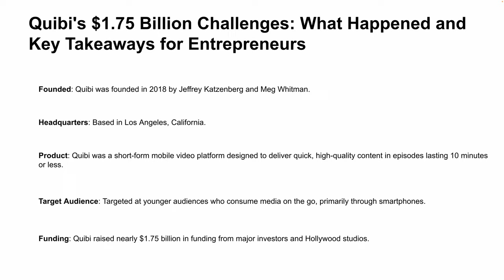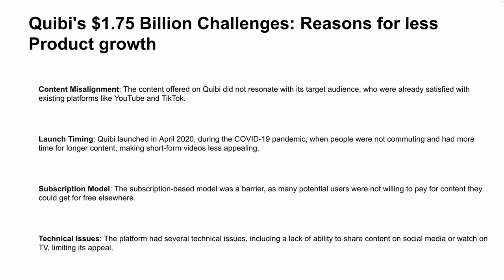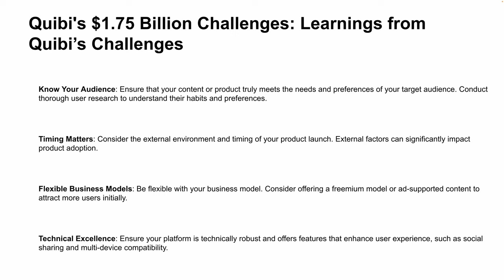Quibi's $1.75 Billion Challenges: What Happened and Key Takeaways for Entrepreneurs | InterviewDOT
### The Rise and Fall of Quibi: A Detailed Overview

Quibi was a short-lived but highly ambitious startup that aimed to revolutionize the way people consume video content on their mobile devices. Founded by Jeffrey Katzenberg, a Hollywood mogul, and Meg Whitman, a seasoned tech executive, Quibi (short for “quick bites”) was designed to deliver high-quality, short-form video content to users on the go. Despite its initial promise and substantial funding, Quibi ultimately failed to achieve its goals and shut down after just six months. Here's a detailed look at the journey of Quibi:

**The Vision**
1. **Concept:** Quibi was built on the idea that people increasingly consume content in short bursts, particularly on their mobile devices. The platform aimed to provide high-quality, professionally produced videos that were 10 minutes or less.
2. **Target Audience:** Quibi targeted younger, tech-savvy users who wanted quick, engaging content during their commutes or breaks.

**Founders and Leadership**
3. **Jeffrey Katzenberg:** Co-founder and Chairman, known for his work at Disney and DreamWorks Animation.
4. **Meg Whitman:** CEO, former CEO of eBay and Hewlett Packard, bringing extensive experience in technology and business.

**Funding and Launch**
5. **Massive Investment:** Quibi raised nearly $1.75 billion from investors including major Hollywood studios and technology firms.
6. **High-Profile Launch:** The platform launched in April 2020 with significant fanfare, backed by an expensive marketing campaign and a promise of a new era in mobile entertainment.

**Content Strategy**
7. **Star Power:** Quibi invested heavily in content, attracting big names from Hollywood such as Steven Spielberg, Jennifer Lopez, and Chrissy Teigen.
8. **Original Programming:** It offered a variety of shows across different genres, including scripted series, reality TV, news, and documentaries.
9. **Innovative Formats:** The platform featured unique storytelling formats like "Turnstyle," which allowed videos to switch seamlessly between landscape and portrait modes.

**Challenges and Missteps**
10. **Timing of Launch:** Quibi launched during the COVID-19 pandemic, a time when people were staying at home and consuming longer-form content on larger screens.
11. **Subscription Model:** The platform used a subscription model (with both ad-supported and ad-free tiers), which faced stiff competition from established players like Netflix, YouTube, and Disney+.
12. **User Experience Issues:** Early users reported issues with the app's functionality and the Turnstyle feature, which didn’t resonate as well as hoped.
13. **Content Misalignment:** Despite high production values, some of Quibi’s content failed to engage users, partly due to the lack of a clear target audience focus.

**Operational Difficulties**
14. **Marketing Missteps:** Quibi’s marketing campaigns failed to clearly communicate the unique value proposition of the platform.
15. **Distribution Limitations:** The content was only available on mobile devices initially, which limited accessibility and appeal, especially during the pandemic when people were at home.

**Financial Strain and Decline**
17. **Investor Pressure:** With mounting financial pressure and disappointing performance metrics, investors became wary.
18. **Failed Partnerships:** Efforts to form strategic partnerships to boost visibility and user engagement did not yield the desired results.

**Shutdown and Aftermath**
19. **Decision to Close:** In October 2020, just six months after its launch, Quibi announced it would shut down and wind up operations.
20. **Asset Sale:** The company attempted to sell its content library and technology to recoup some of the investment. Some content was later acquired by Roku.

**Lessons Learned**
21. **Market Research:** The importance of understanding and adapting to consumer behavior and preferences.
22. **Flexibility:** The need for flexibility in business models, especially during unprecedented events like a global pandemic.
23. **Execution:** The critical role of execution in product development, marketing, and customer engagement.
24. **Innovation:** Balancing innovation with practicality, ensuring that new features genuinely add value to the user experience.